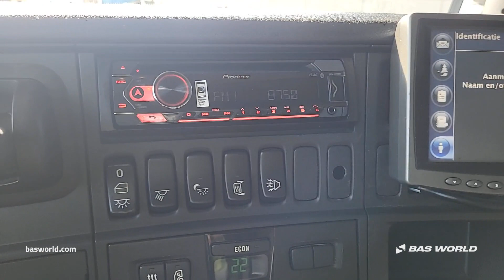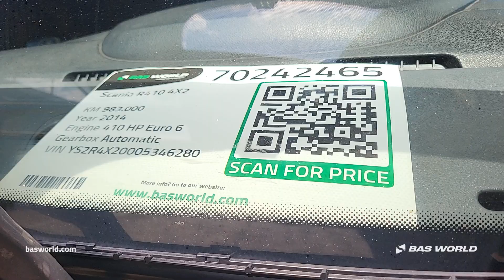70242465 Scania R